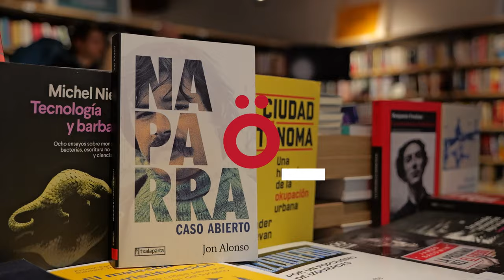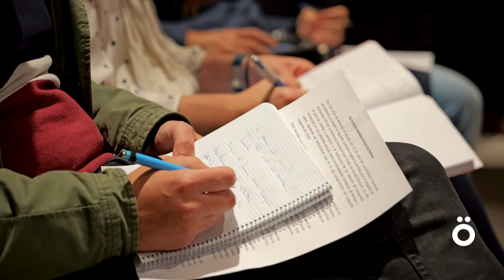Naparra ez dute aurkitu Frantziako Landetan egindako bigarren indusketan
Jose Miguel Etxeberria Naparra-ren gorpua aurkitu gabe bukatu da Frantziako Landetan egindako bigarren indusketa. 44 urte dira militantea desagertu zenetik eta bere familiaren belaunaldi batetik bestera pasa da bere bilaketaren zama. Orain, familia, Frantziako Poliziak eginen duen txostena eta Espainiako Audiencia Nazionalaren erabakiaren zain geratuko da.